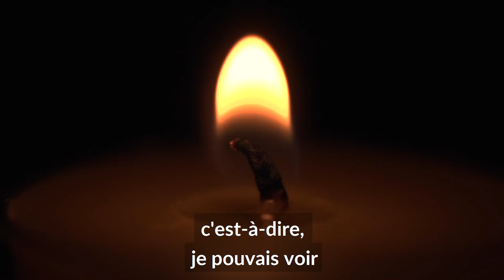L'Académie des Médiums - Documentaire (Bande-annonce officielle)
Et si Poudlard existait vraiment ? The Arthur Findlay College n’est pas une école de sorcellerie où se pressent de jeunes sorciers, mais bien des apprentis médiums venus du monde entier pour entraîner leurs facultés extraordinaires…

C’est dans les tréfonds du comté d’Essex, au nord de Londres qu’a été fondé en 1964 ce lieu mythique de la recherche en parapsychologie et de la pensée spiritualiste. Dans  les murs de ce manoir victorien, les élèves étudient des cours pour le moins atypiques : art de la transe et des soins, développement de la spiritualité et de la prescience. Le programme est dense, qualitatif et exhaustif pour ces médiums en devenir.

INREES TV vous invite à pousser les portes de cette école unique au monde, rarement ouverte aux yeux des caméras !